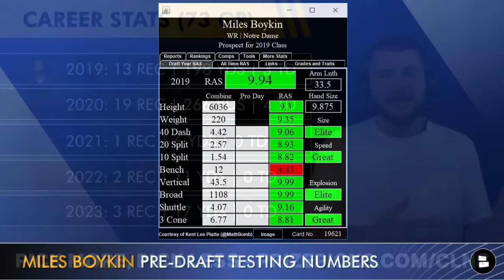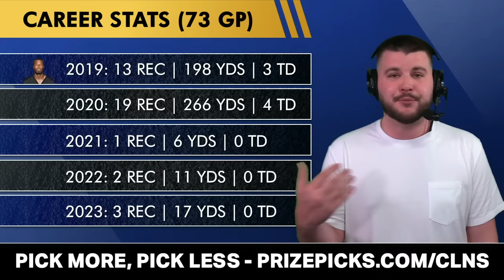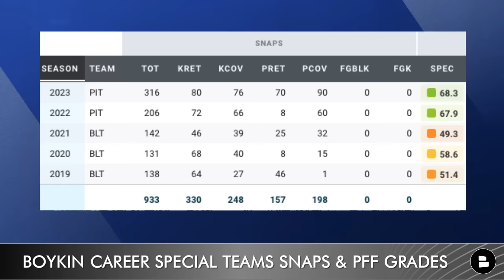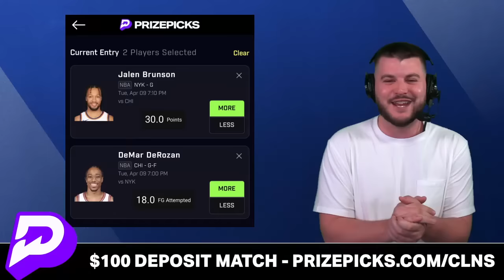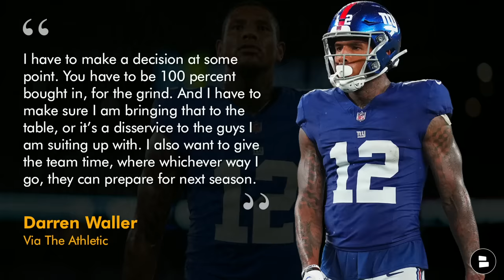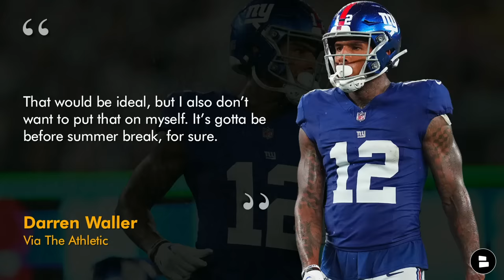🚨 Giants SIGN A WR In NFL Free Agency + Darren Waller SPEAKS On Potential Retirement | Giants News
New York Giants News Today:
- Giants sign Miles Boykin in NFL Free agency
- Darren Waller speaks on his potential retirement and provides a time frame where he might have an answer
- If Darren Waller retires is Daniel Bellinger ready to step in as the TE1 for the Giants?
- Will Joe Schoen and Brian Daboll look to pick a TE in the 2024 NFL Draft?
- NY Giants Now by Chat Sports host Marshall Green shares his thoughts on the latest Giants news, Giants rumors and more in this video!

Miles Boykin Highlights & Bio
- 3rd round pick in 2019 by the Ravens
- Was a Raven from 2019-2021 where he started 24 games
- Spent the last 2 years with the Steelers, just 1 start

Darren Waller on potential retirement via The Athletic
- I have to make a decision at some point. You have to be 100 percent bought in, for the grind. And I have to make sure I am bringing that to the table, or it’s a disservice to the guys I am suiting up with. I also want to give the team time, where whichever way I go, they can prepare for next season. So … it’s a little bit of a difficult decision, but here we are.

Mile Boykin Career Stats (73 GP)
2019: 13 REC | 198 YDS | 3 TD
2020: 19 REC | 266 YDS | 4 TD
2021: 1 REC | 6 YDS | 0 TD
2022: 2 REC | 11 YDS | 0 TD
2023: 3 REC | 17 YDS | 0 TD

We want to hear from you! Answer these questions in the comments section:
- Can Daniel Bellinger be a TE1? Type Y for Yes | N for No
- 1-word reaction to the Miles Boykin signing?

Click that bell icon and never miss breaking NY Giants news!

More New York Giants YouTube videos from Chat Sports:
- NY Giants Draft Rumors: Giants Have HEAVY INTEREST In Trey Benson + 2024 NFL Draft RB Rankings
- NY Giants Rumors on Bo Nix, Michael Penix, Stephon Giilmore, Daniel Jones, Joe Alt & Brian Daboll

Show some love and share today's show to help grow the channel!

Follow the latest Giants rumors and highlights from news sources like USA Today, Bleacher Now, and ESPN on the Chat Sports